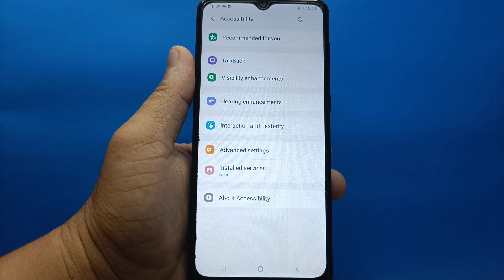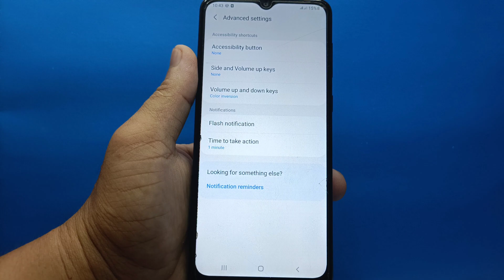How to set time to take action notification on Samsung Galaxy A02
Do you want to set time to take action notification on Samsung Galaxy A02 mobile phone.

Thanks...